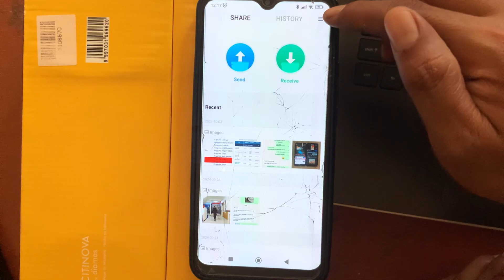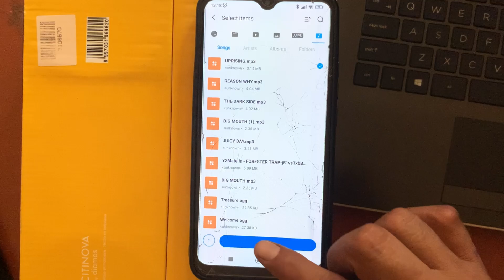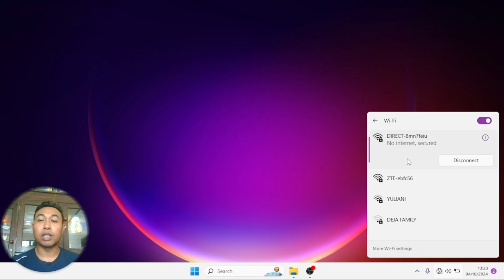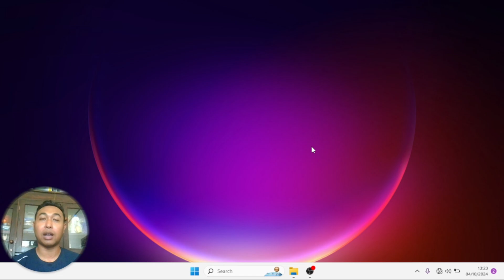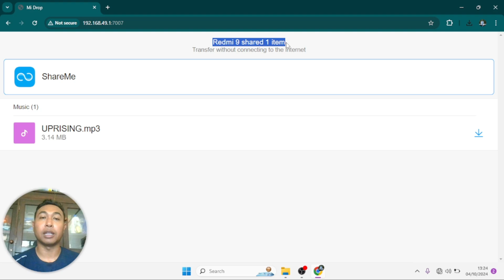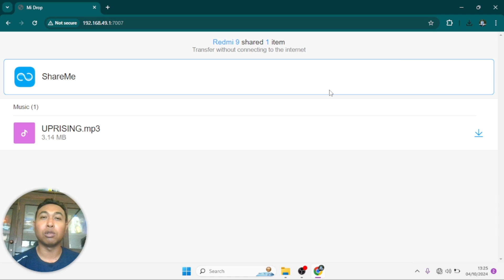CARA TRANSFER FILE DARI HP KE LAPTOP TANPA KABEL DATA DENGAN SHARE ME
Cara memindahkan file dari hp ke laptop tanpa kabel data

Sub Topik:
0:00 - Opening
0:14 - Apa yang dibutuhkan
0:52 - Proses Transfer File
3:14 - Pilih Security Key
4:22 -  Masukkan alamat IP
4:48 - File yang dikirim
5:55 - Closing

Video ini menjelaskan Cara cepat memindahkan file dari hp ke laptop tanpa kabel data atau cara transfer file dari hp ke laptop dengan cara copy data dari hp ke komputer tanpa kabel atau cara transfer file dari hp ke komputer tanpa kabel
cara memindahkan file dari hp ke laptop serta cara transfer data dari hp ke komputer tanpa kabel
Cara mengirim file dengan share me
aplikasi transfer file android ke pc
transfer data dari android ke laptop via wifi
cara transfer file android ke pc tanpa usb
cara transfer file hp android ke laptop windows tanpa kabel data